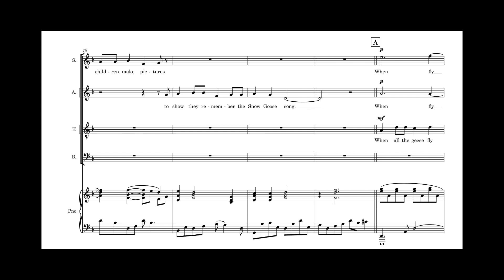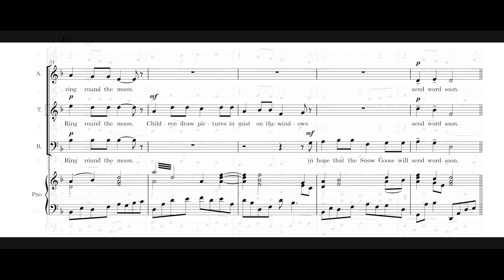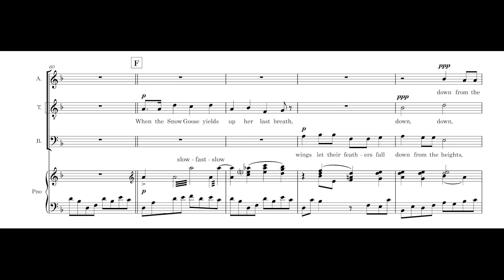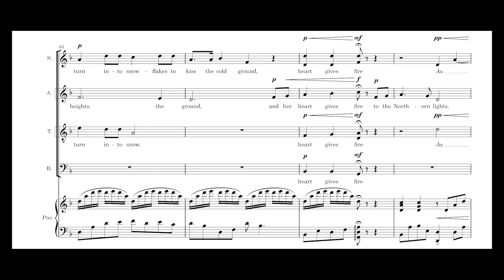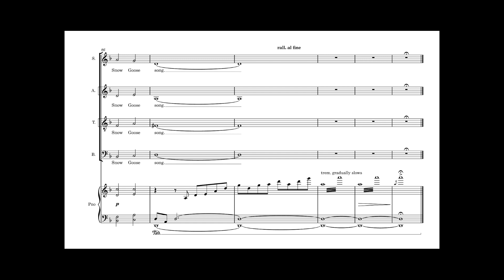BEN HENEGHAN - Winter Legends Mvt. 4 The Snow Goose Song - VIDEO SCORE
The Snow Goose Song is the closing song of ‘Winter Legends’, a suite of four movements for choir and orchestra. It was written for an association of three choirs who collaborated in the making of virtual video performances during lockdown. The choirs involved were: Llandaff Cathedral Choral Society, Cheltenham Choral Society, and Penarth Cavatina Singers.

The Snow Goose Song has nothing to do with the Paul Gallico story, or the 1975 prog-rock album by Camel, or even the North American goose known to its friends as Anser caerulescens. It tells of a European goose who sets out to ransom the sun from the grasp of the winter solstice. She succeeds, but at the expense of her own life. As she dies, her feathers turn to snow and her heart dwells forever in the Northern Lights.

The Snow Goose Song was a winner at the Iris Theatre’s inaugural Xmas Factor competition in 2013, held in the legendary St. Paul’s Church (aka The Actors’ Church) in Covent Garden.

You can also hear The Snow Goose Song performed by Siobhan Owen on her album ‘Entwined’.